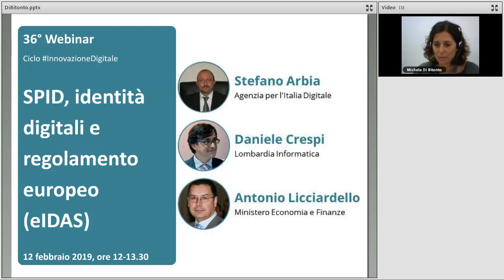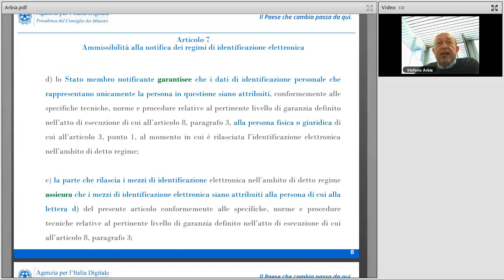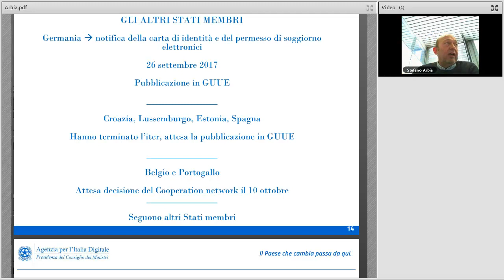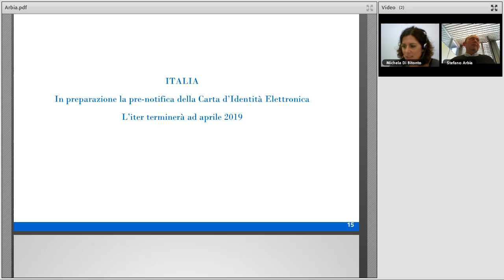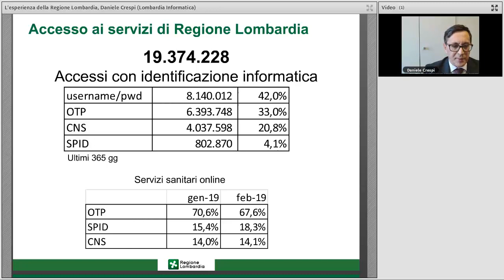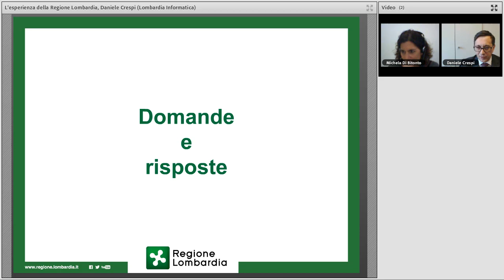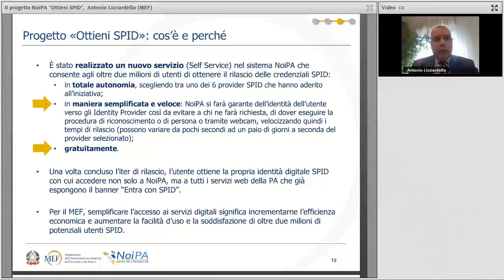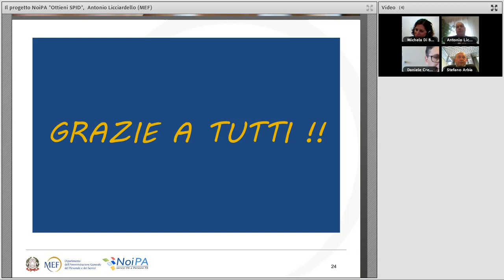SPID, identità digitali e regolamento europeo eIDAS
Data: 12/02/2019

Descrizione:
Il webinar ha l'obiettivo di presentare il panorama italiano sulle identità digitali e lo stato di attuazione in riferimento al regolamento europeo eIDAS (electronic IDentification Authentication and Signature).

Ultimato l’iter per la notifica europea di SPID (Sistema Pubblico di Identità Digitale), AgID avvia il percorso attuativo per il riconoscimento della CIE (Carta di Identità Elettronica), affinché possa essere utilizzata per l' accesso ai servizi digitali offerti dalle Pubbliche Amministrazioni degli Stati membri.

Durante il webinar viene raccontato il percorso di notifica di SPID e della CIE e vengono presentate esperienze d’uso di SPID in diversi contesti pubblici. Saranno presentati i lavori in corso sull'emanazione di nuovi regolamenti che consentiranno di dare ulteriore impulso all'utilizzo dell'identità digitale SPID.

Programma:
00:00:00 Accoglienza  e introduzione, Michela Di Bitonto (Formez PA)
00:05:30 Verso un’identità europea, tutte le novità di SPID e della CIE, Stefano Arbia (AgID)
00:44:04 L'esperienza della Regione Lombardia, Daniele Crespi (Lombardia Informatica)
01:04:44 Il progetto NoiPA "Ottieni SPID",  Antonio Licciardello (Ministero dell'Economia e delle Finanze)